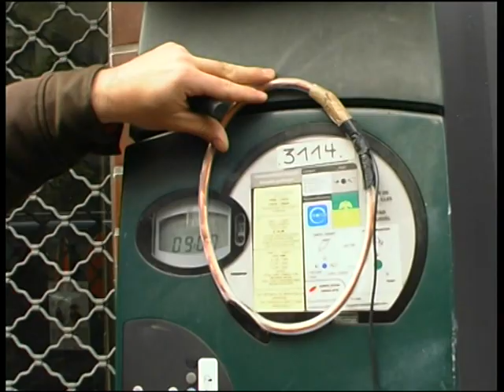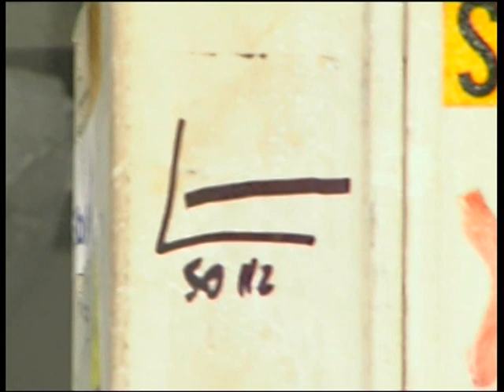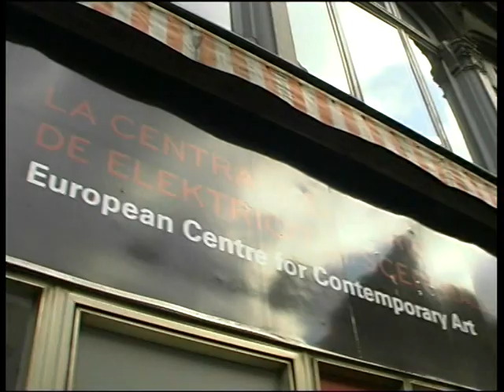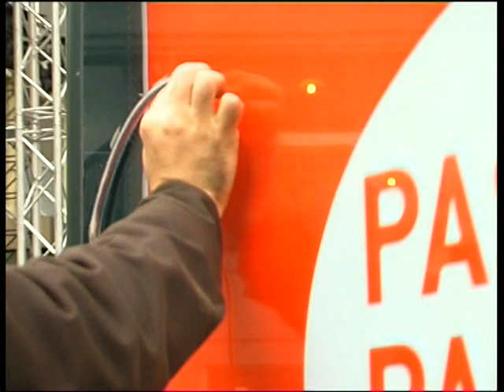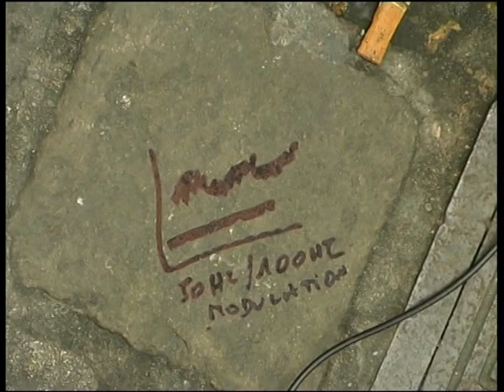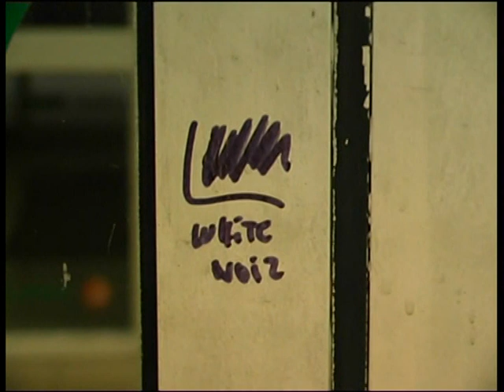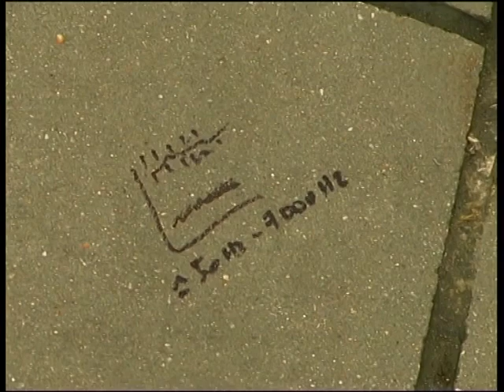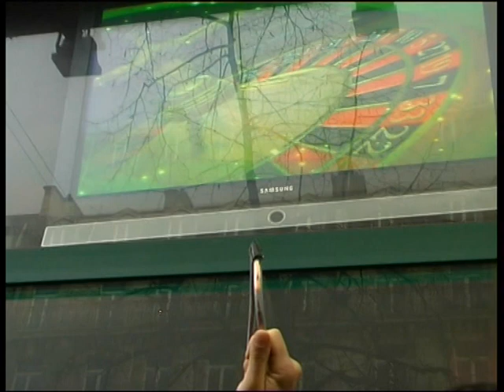julien Ottavi - Electromagnetic Derive - Brussels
Electromagnetic Spectrum Research is an exploration of cities to listen and record the electromagnic spectrum. Julien Ottavi and participants use a copper-wire antenna to catch the invisble electromagnetic waves. The participants are invited to build an antenna as part of a workshop and then to walk in an audio-geographic’s derive across the street of Brussels.

Performance recorded December 2007
Organised by constantvzw